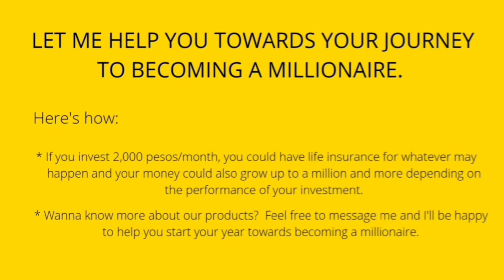Skyway Stage 3 l Quirino to Balintawak l Driving Tour